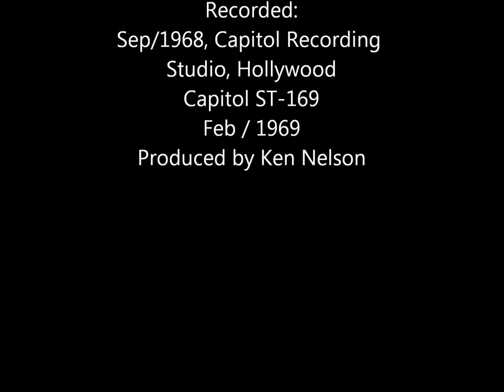Strangers Whooper Snooper!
Capitol ST-169
Feb / 1969
Produced by Ken Nelson

Roy Nichols - guitar
Norm Hamlet - steel/dobro
Jerry Ward - bass
Eddie Burris - drums
George French - piano
Recorded:
Sep/1968, Capitol Recording Studio, Hollywood